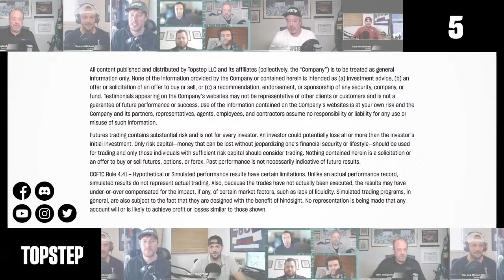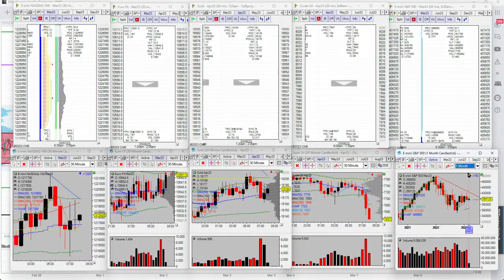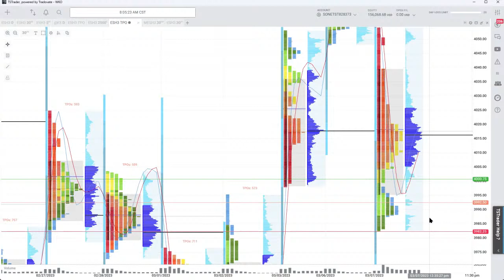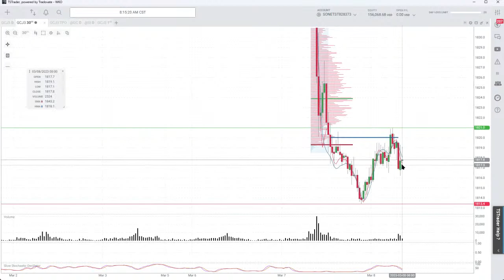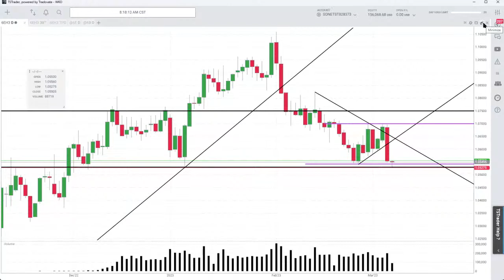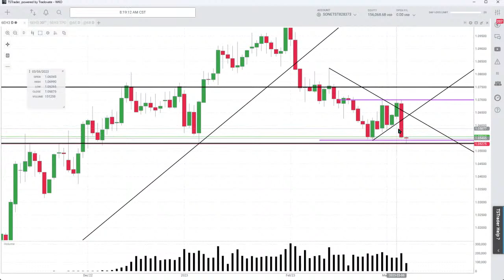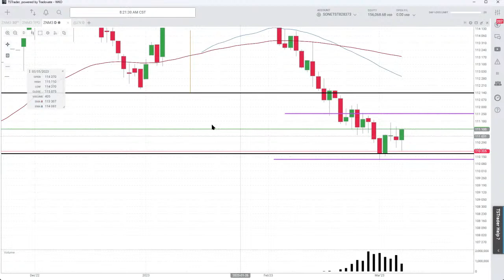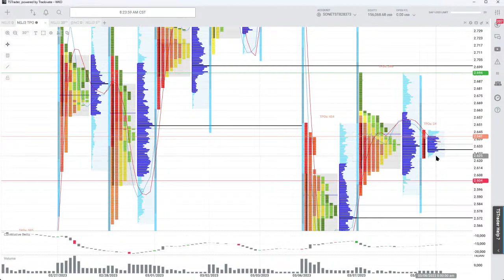LIVE: Stocks steady as ADP tops forecast adding 242k jobs in Feb. Pray for peace! The Market Prep!